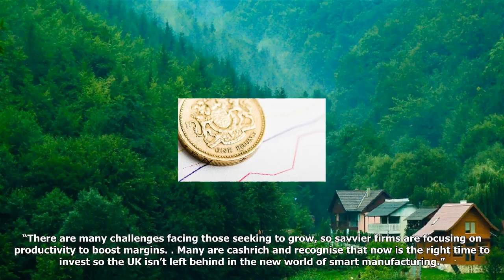Uk manufacturing growth surges forward